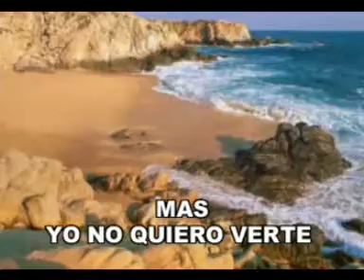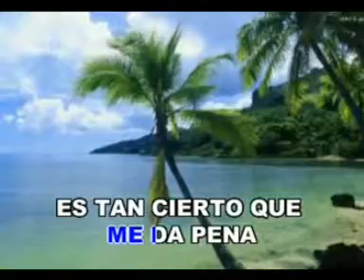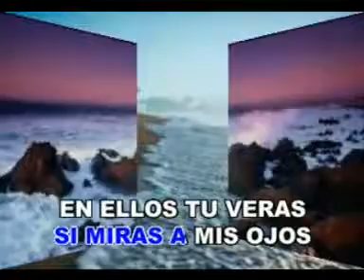Amor Por Ti Los Galos Las Rocas